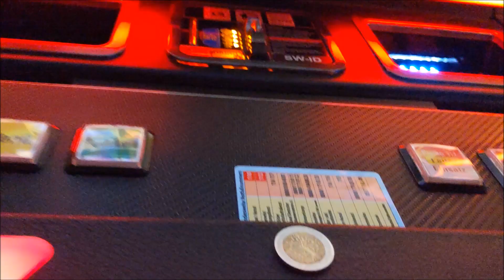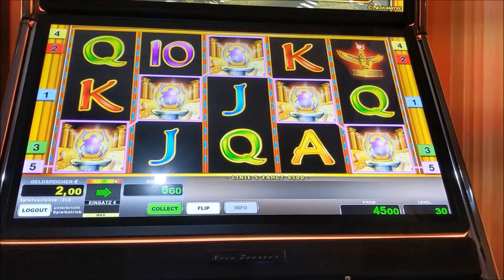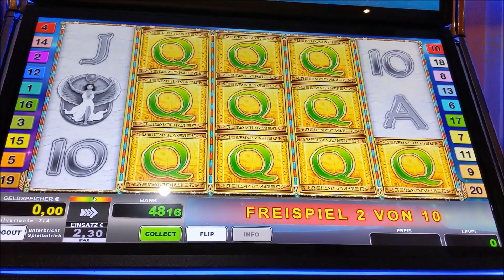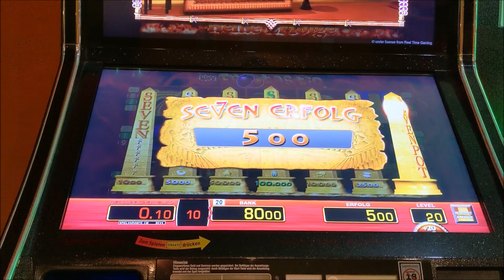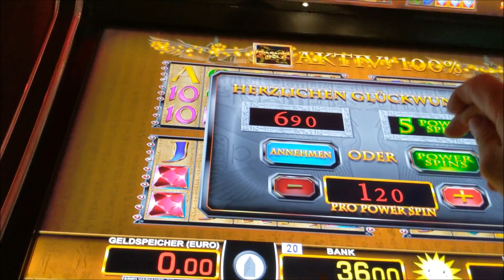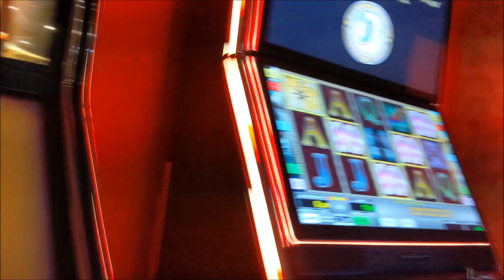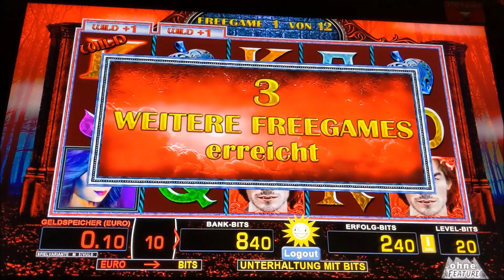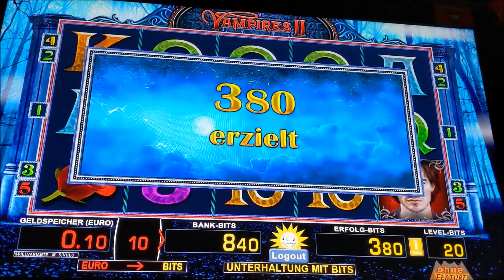✔️Fecki macht mal wieder Full✔️Novoline✔️Merkur✔️Ungesehen✔️Frisch✔️Keine Wiederholungen✔️Didi B.✔️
Ein neues frisches Video steht bereit und wartet auf Euch
Lasst es Euch gefallen
Viele Grüße 🙋‍